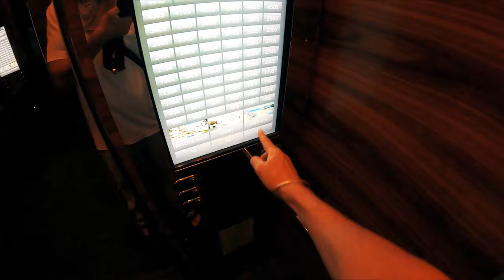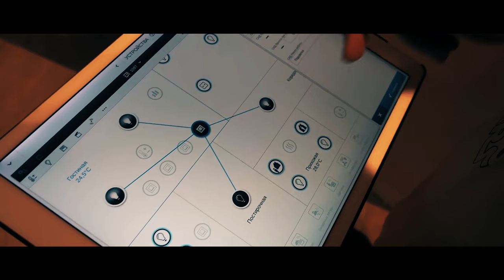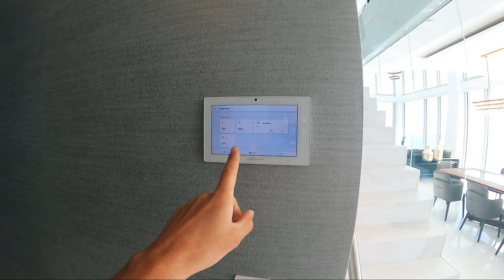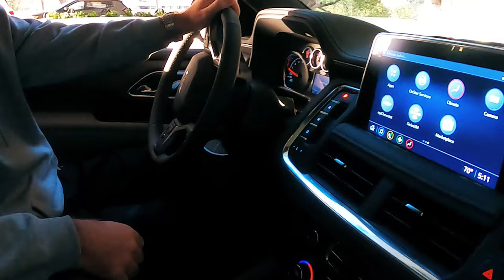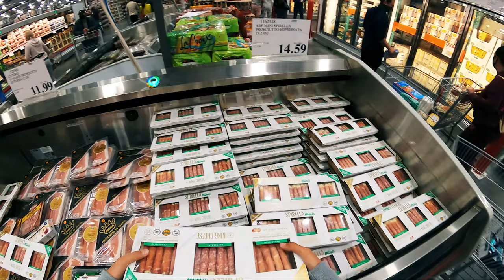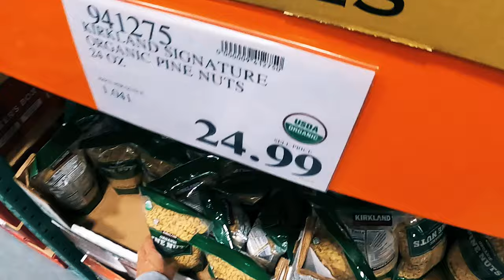Русские в Америке. Пентхаус за $18 млн. Обзор Магазина Costco. Новый год в Майами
Русские в Америке. Пентхаус за $18 млн. Обзор Магазина Cosco

📖 Жизнь в движении. Как добиться успеха, оставаясь собой | Кондрашов Александр Викторович